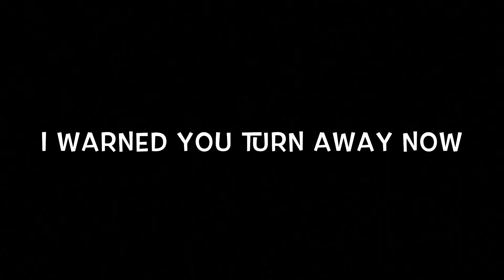⚠️Warning Live Feeding⚠️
⚠️Warning the following is a live feeding video ⚠️
I understand this might upset some so if you get upset seeing animals eat their prey please exit the video now. This is the Circle if life and how my snakes eat and grow. The rats in this video are care and raised by me. I fine this video to be helpful and education to people and hope it helps you and you enjoy.